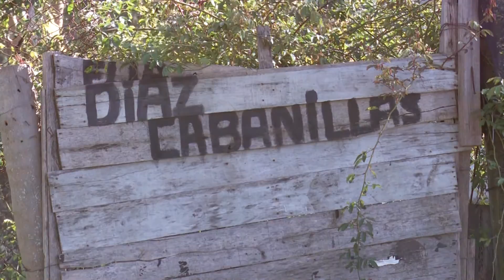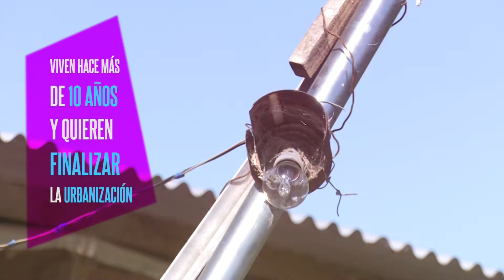CTV - En la calle: Vecinos del barrio Las Jaulitas, con orden de desalojo. PARTE 1